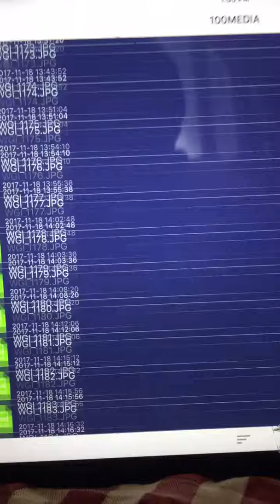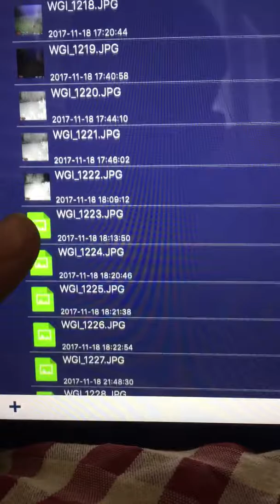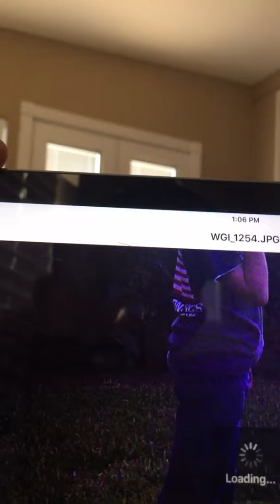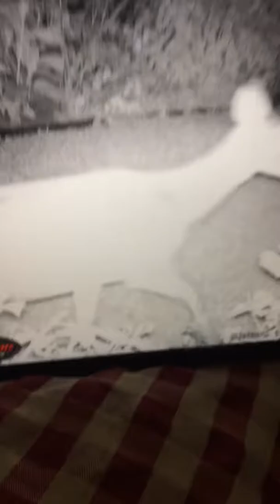I’m Back am checking the game camera.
Another video coming out tomorrow morning of checking the game camera